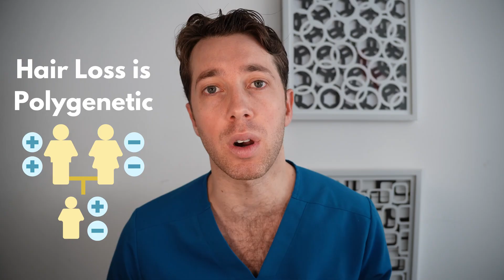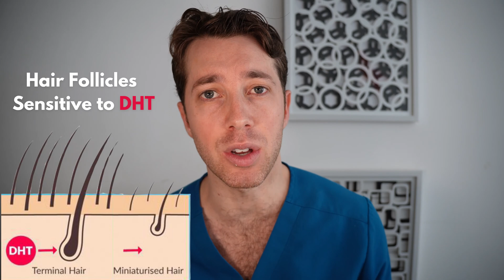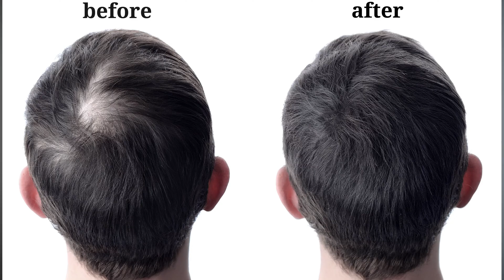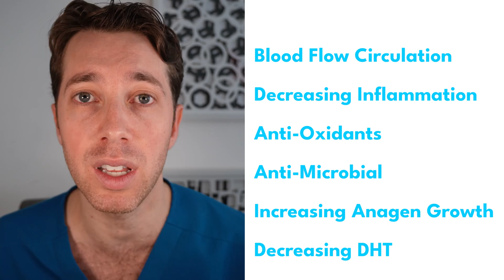Bryan Johnson's Hair Loss | Hair Surgeon Reacts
Time to take a closer look at @BryanJohnson's personal battle against hair loss. I delve into the medical validity of his treatments, offering insights into the effectiveness and scientific backing of each method he employs. As we navigate through his journey together, I'll share my professional opinion on the potential outcomes and challenges of addressing hair loss and you will learn what is the best approach to treat your own hair loss.

Dr. Ross Kopelman (Hair Transplant Surgeon)

0:00 Intro
0:39 Causes for Hair Loss
1:23 Importance of medical therapy
2:28 Red Light Therapy
3:34 Compounded Hair Loss Medication
6:00 Microneedling
7:14 Hair Loss Taboos
7:56 Reversing Gray Hair
9:35 Minoxidil
10:20 Exosomes

The content of this channel is for entertainment and educational purposes only. This content is not meant to provide any medical advice or treat any medical conditions.